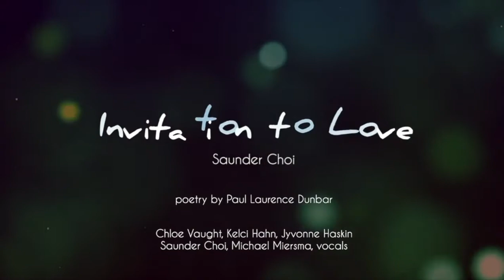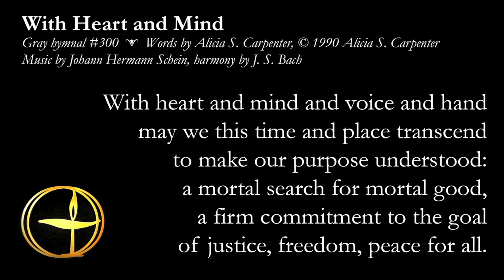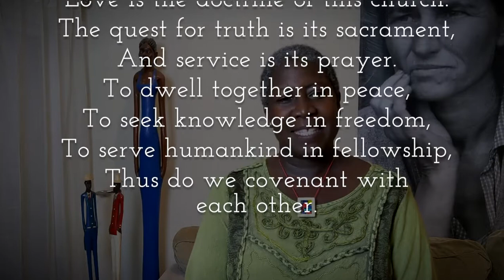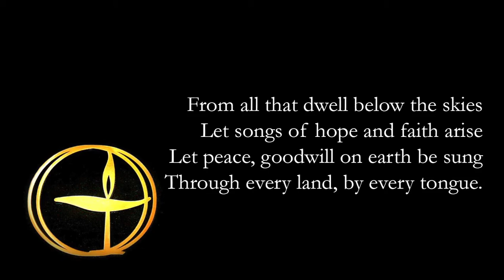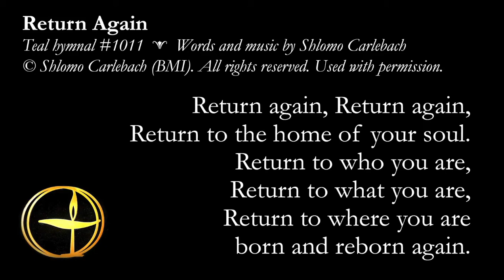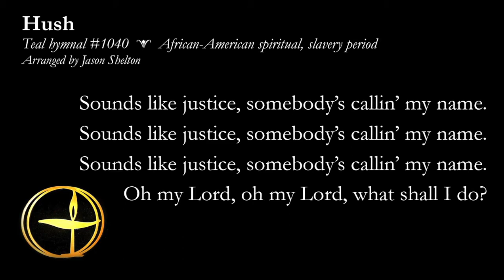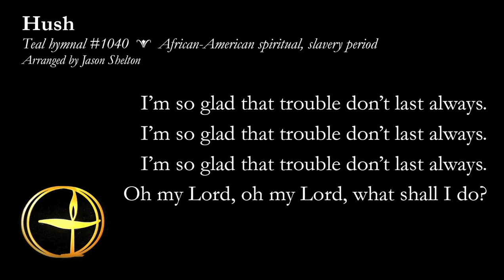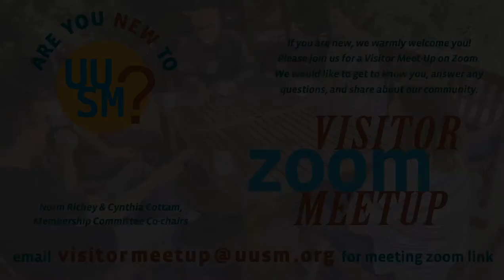Sunday Service - "Listening with the Heart" (Online Service) - October 18, 2020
Rev. Kikanza Nuri-Robins